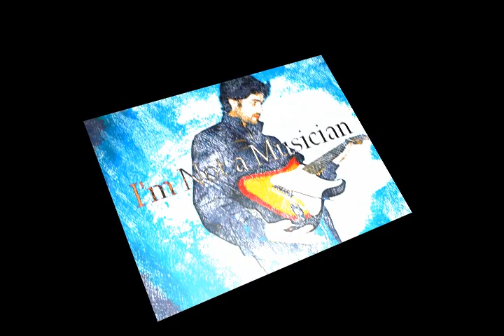Andrew Haze - Mocking The Leviathan